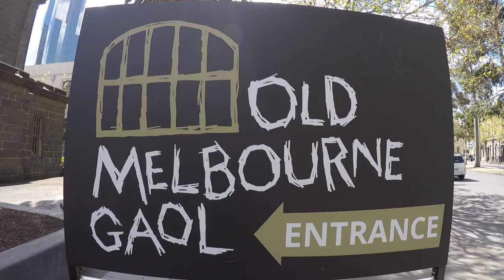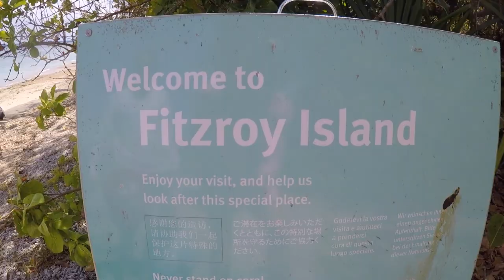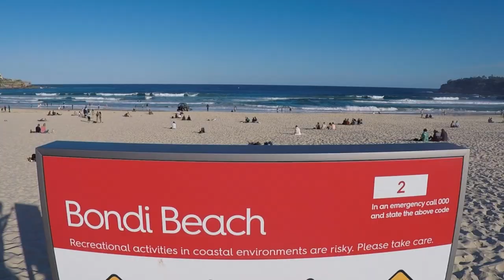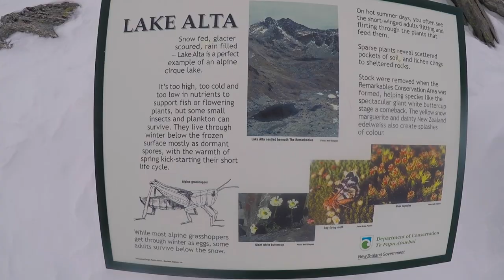Australia & New Zealand: Trip of my Dreams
I remember the day I glued a picture of Australia's map to my vision board like it was yesterday, and now here I am posting a video of the trip of my dreams with the love of my life. (Pinch me)

It's always challenging fitting so much footage into such a small video, especially 16 days worth of it, but it's always so amazing to look back at my travels and how just one clip can bring back a million memories.

So, take 3min and 44sec out of your day to see how truly stunning both Eastern Australia and Queenstown, New Zealand are. You'll see us in cities, tropical paradise, snow, bungee jumping, and much more.

Cairns - Crystal Cascades, Fairy Falls, Fitzroy Island, Nudey Beach, Great Barrier Reef, Michaelmas Cay, Hastings Reef

Sydney - Royal National Park, Figure 8 Pools, Blue Mountains National Park, The Three Sisters, Giant Stairway, Katoomba Falls, Leura Cascades, Gordon Falls, Sublime Point, Royal Botanic Gardens, Sydney Opera House, Circular Quay & The Rocks, Harbour Bridge, Bondi Beach

Queenstown - AJ Hackett Nevis Swing, AJ Hackett Nevis Bungy, Lake Alta, Fiordland National Park, Lake Marian